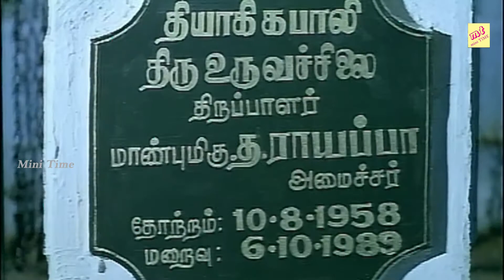Goundamani Senthil Very Rare Comedy Collection | Funny Video Funny Scenes | Tamil Comedy Scenes